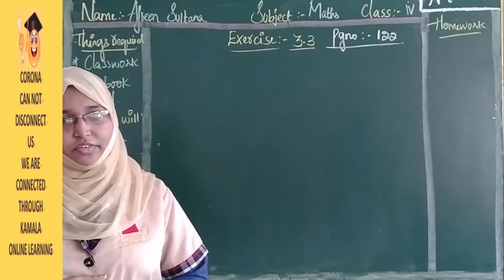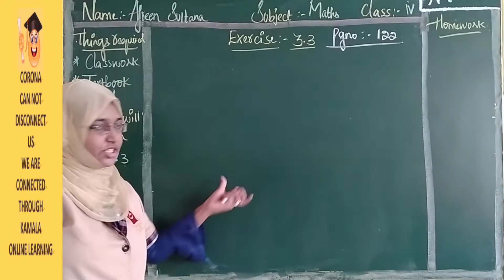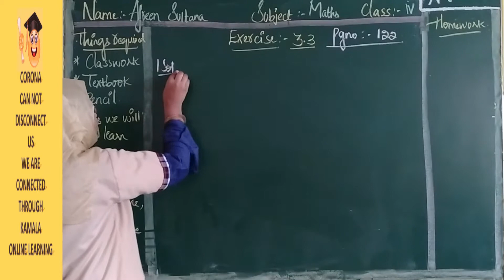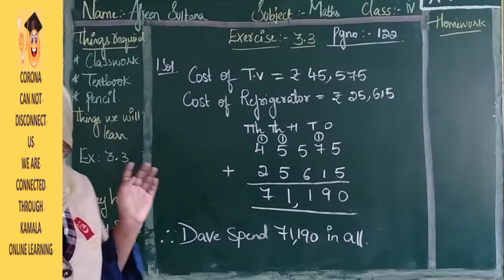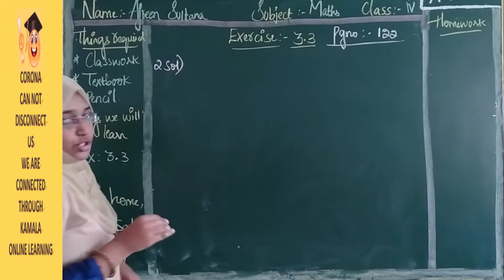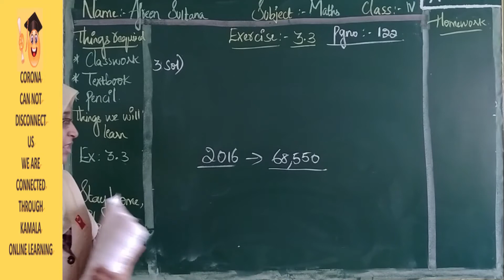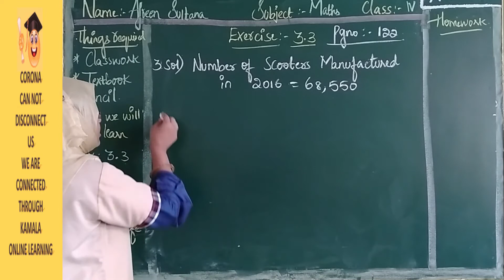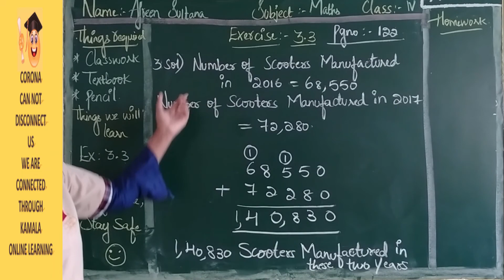4TH_CLASS_MATH_SEM1_CH3_PT4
kamalaonlineprogram
Hello Children!
Good Luck!
HAPPY LEARNING!